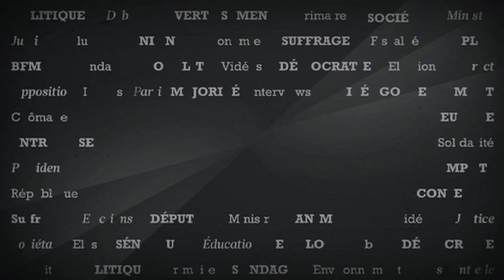Mariton : "Le président de la République est un Shadok menteur"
Hervé Mariton, député UMP de la Drôme, était l'invité du TALK Orange-Le Figaro, présenté par Yves Thréard.